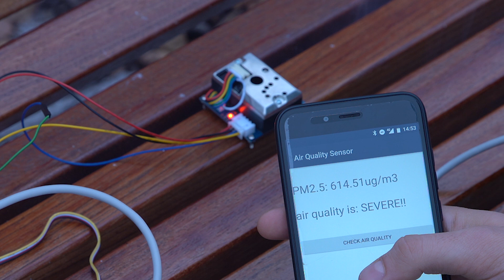SMOG Sensor - Orange Juice ep. 9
In this episode, we present an air quality measuring system using Waveshare Dust Sensor. Smog is an appealing problem. That's why we want to raise your awareness and help you to reduce its devastating effect.